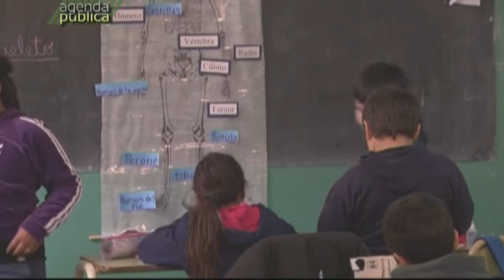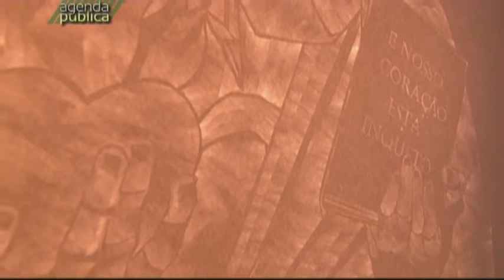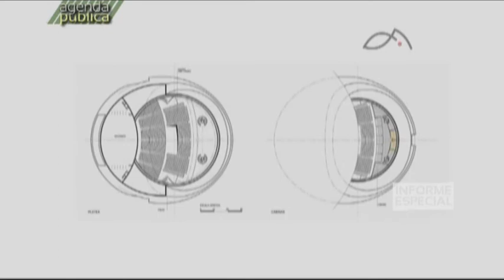Agenda Pública - Programa 6 - 03/03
Programa de Televisión producido por la Dirección de Comunicación Multimedial de la Universidad Nacional de Rosario. Contenidos: El Mundial de Futbol en las escuelas. Muestra de Edgardo Donoso en Rectorado Informes "Puerto de la Música" parte 2.